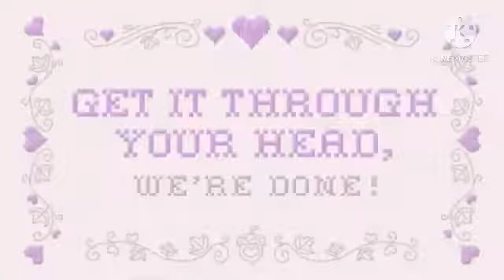I finally made G major 200